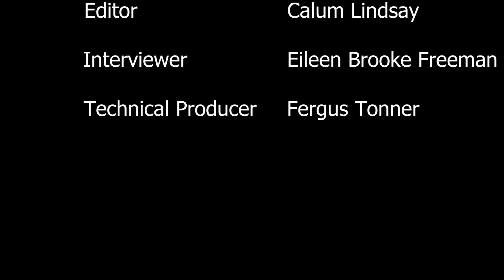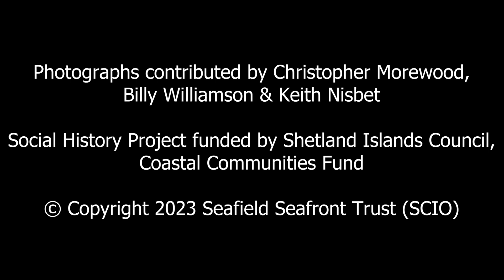Kari Williamson and Billy Williamson Podcast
Siblings, Kari and Billy Williamson recall their childhood memories of Seafield.